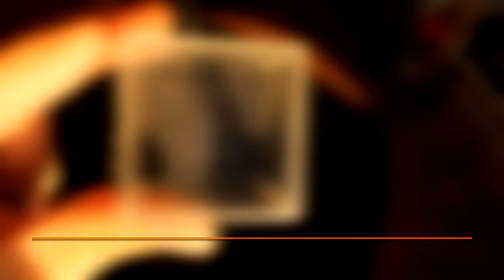Appearing coin box - Disponible en